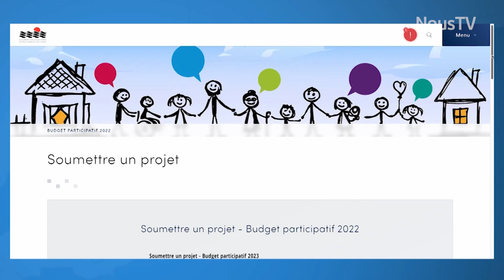Connecté Valleyfield - 4e budget participatif de Salaberry-de-Valleyfield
La Ville de Salaberry-de-Valleyfield invite ses citoyennes et ses citoyens à proposer des projets dans le cadre de son 4e budget participatif. 50 000 $ seront disponibles pour réaliser le projet sélectionné.